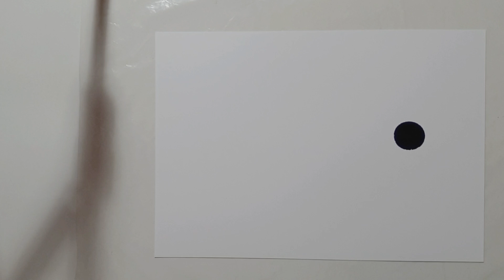Alcohol Ink Tutorial With Markers And Pencils On Yupo Paper ( nr 52 )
Jellyfish. 💜
with my new expression, made with pencil.
Alcohol ink
alcohol ink marker
acrylic paint in a drawing bottle
pencil
yupo paper.
I am very pleased with the result and hope you feel the same.